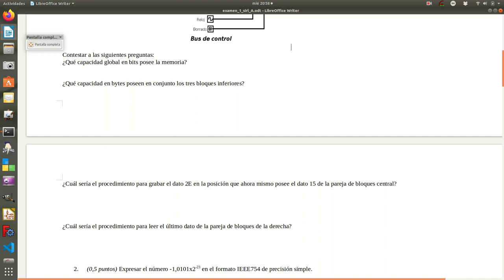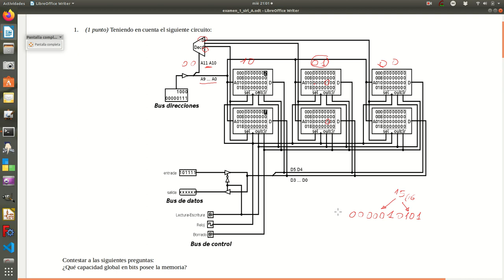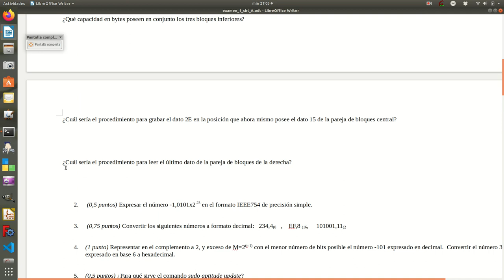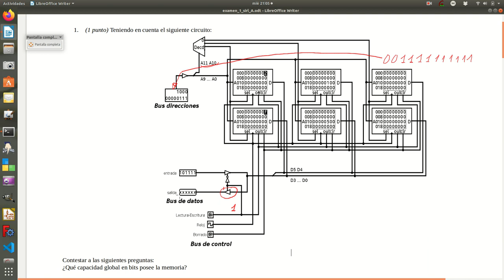p1 sirl 1EV 2019 20